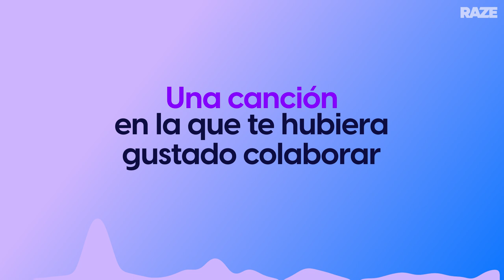ERNES Y OSCU: ¿LLORIPERREAN CON MARÍA BECERRA? | SONG MOOD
Si te preguntabas cuál es la canción para iniciar el verano con Oscu, y cuál sería la collab más deseada de Ernes 😱 en este Song Mood te lo contamos y mucho más: ¿Un momento HOT? 🔥 ¿Canción para cantar en el baño? ¿LORRIPERREANDO? Quédate hasta el final del video y coméntanos cuál hubieras elegido tú. 😎